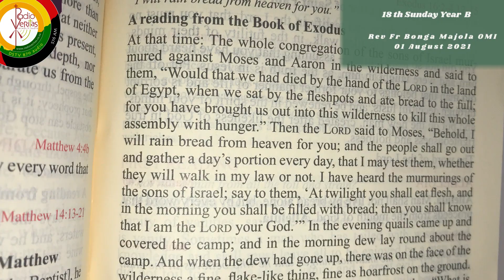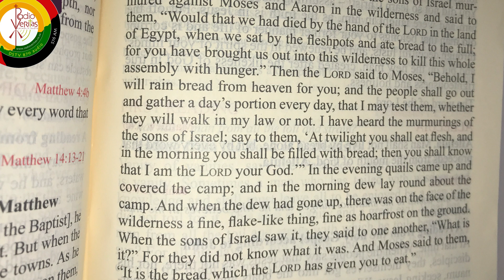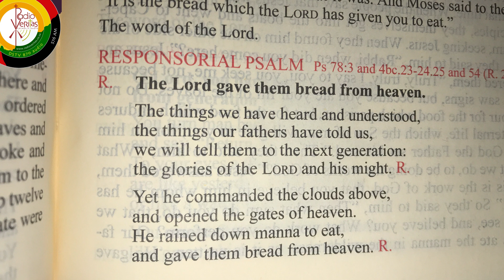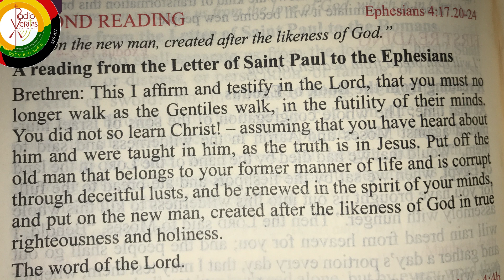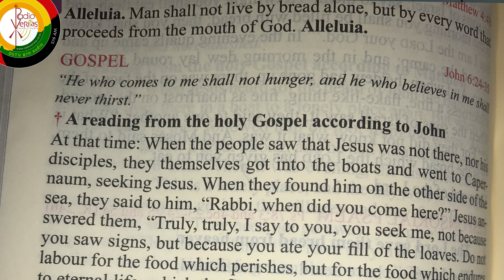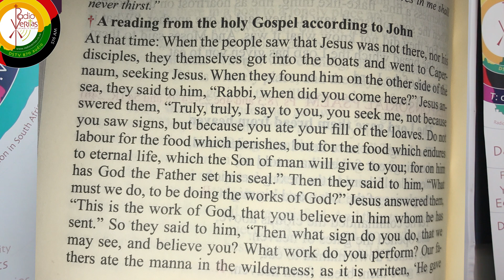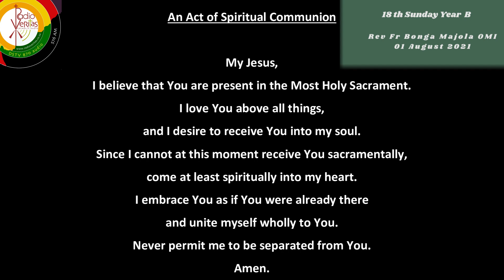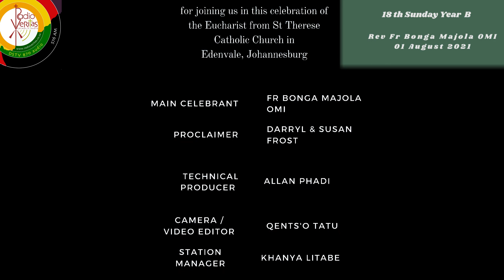English Mass. 18th Sunday Year B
English Mass. 18th Sunday Year B with Fr Bonga Majola OMI